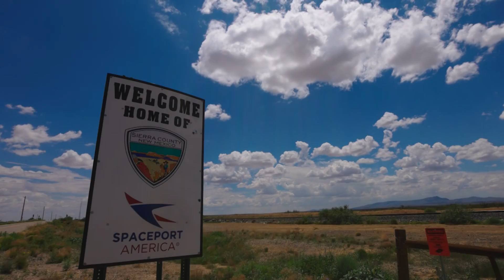Ford Talladega | Shakedown | Spaceport America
After some strategic changes and a new paint scheme, the Ford Talladega was readied for it's final shakedown before heading to the renowned  Bonneville Salt Flats to make our own history. Here’s the in-car camera view as Aaron Brown wheeled it at about….ohhh…230 mph.